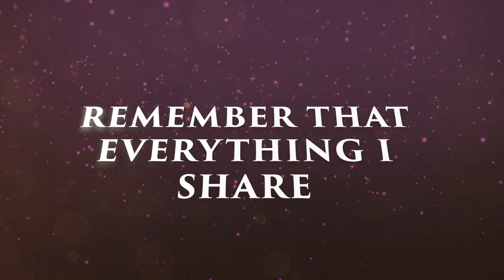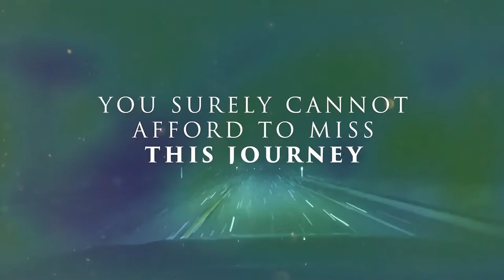Dr Esther Muchemi Teaser Trailer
PURPOSED TO IMPACT
Impacting Lives Through Value-Based Wealth Creation. Tune In To Get Practicable Guidance To Life And A Lot More.